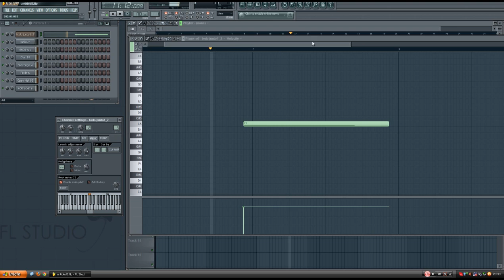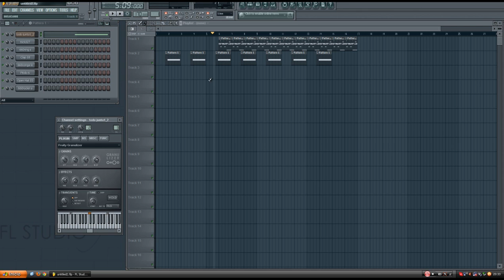Tutorial 31 FL Studio Fruity Granulizer720p H 264 AAC)